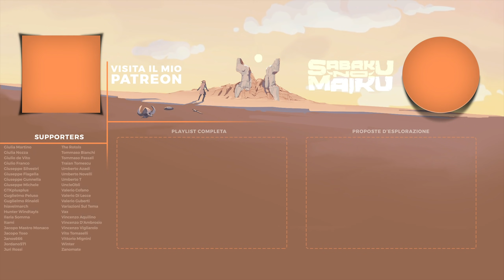"RobertImmortale", Sekiro Blind Run - L'Anima della Scoperta V [22]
Salta il Disclaimer 00:20

Collaboratori
♦ Compositori:
- Camilla D'Onofrio:

►Teamspeak: sabaku.geemba.net:9998
►PSN: SnM_88 - Sabaku no Pureisuteshon